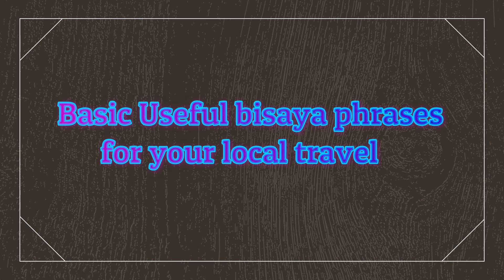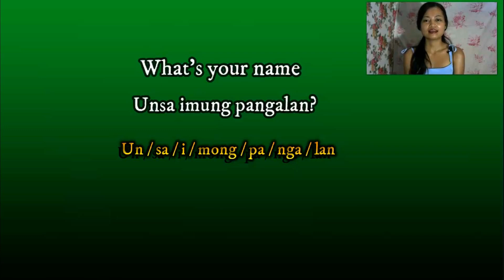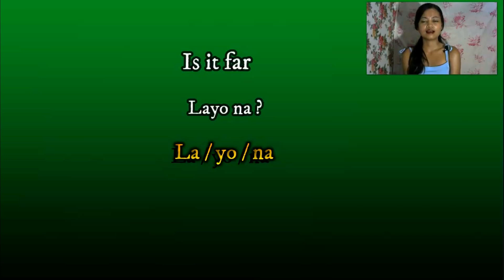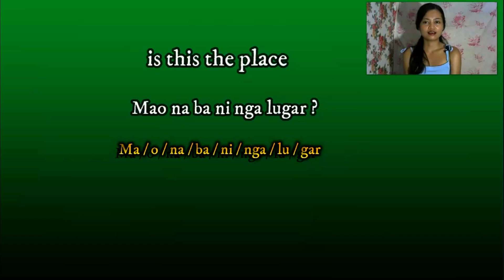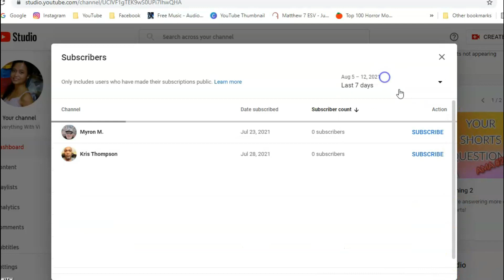Basic Useful Bisaya ( Visayan ) phrases For Your Local Travel - Part 2/2 Lesson 12 | With Vi